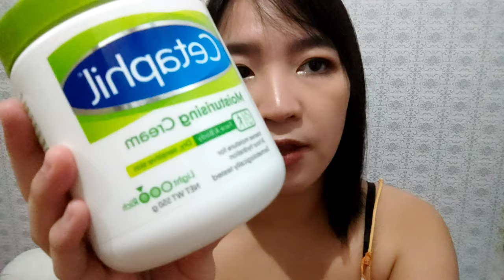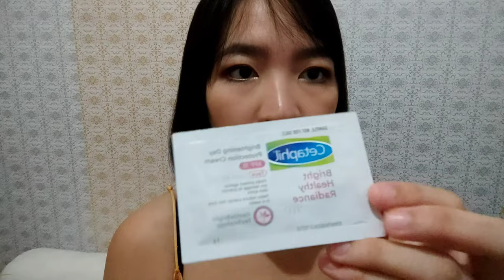PRESCRIBED EFFECTIVE PRODUCTS FOR BABY NECK RASH, SEBBORHEIC DERMATITIS, DRY SKIN AND CRADLE CAP?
Hi mommies! hope this content will help you...
this video will help for babies with dry and sensitive skin ... the products I can say are the ones I used on my baby that were able to get rid of rashes and his dry skin...
the products below are the ones i used:

JOHNSON'S COTTON TOUCH BABY WASH
HYDROCORTISONE CREAM
CETAPHIL MOISTURIZING CREAM
CETAPHIL CLEANSER
CETAPHIL SAMPLES